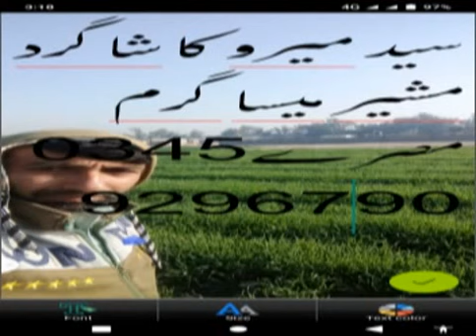سید میرو کا شاگرد مشیر ویسا گرم مجلس ٹپے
بشیر گاؤں میسا خستہ مصرے